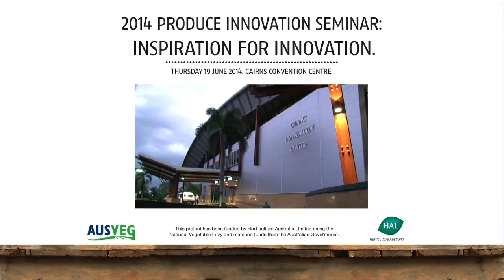Produce Innovation Seminar 2014 Q&A - Rob Baan, Roger Gates and Brian Zomorodi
Produce Innovation Seminar 2014 Q&A
Rob Baan, Roger Gates and Brian Zomorodi

Part of the Produce Innovation Seminar filmed at the 2014 AUSVEG National Convention, Trade Show and National Awards for Excellence.

This project has been funded by HAL using the vegetable industry levy and matched funds from the Australian Government.